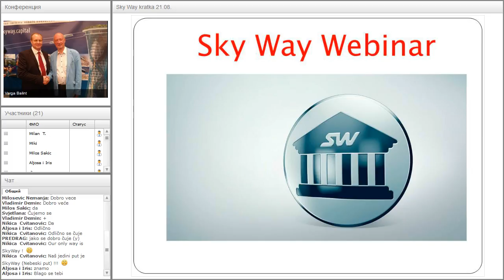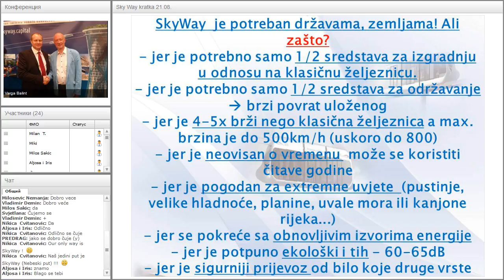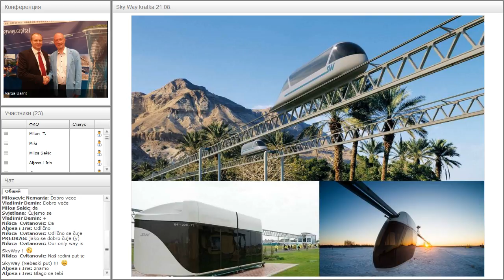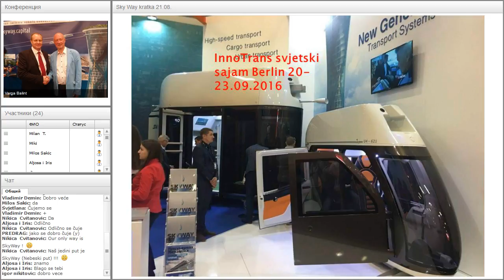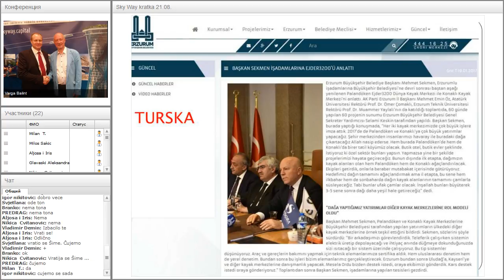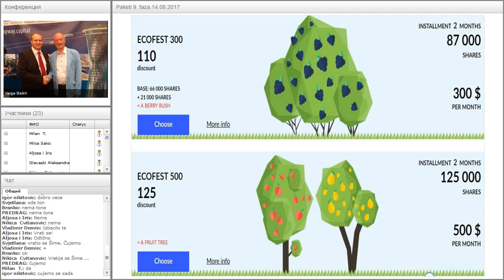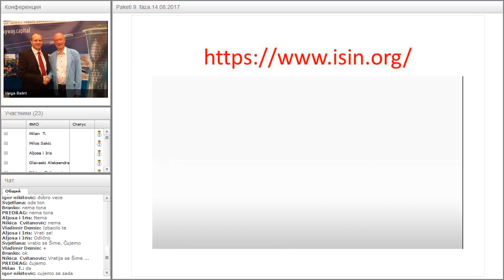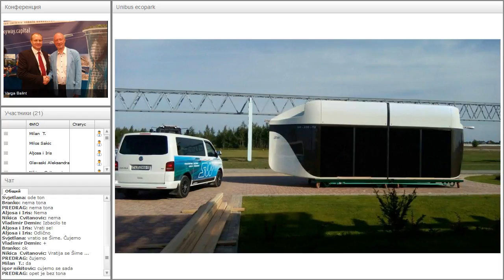Вебинар от 04.09.2017. SkyWay Projekt pojašnjenje i opće informacije. Хорватия.